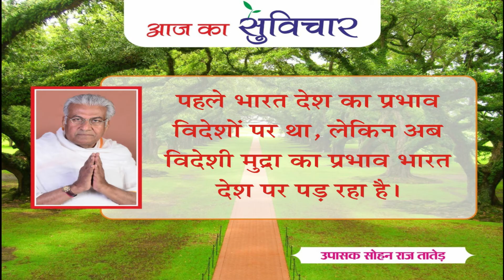आज का सुविचार (Aaj Ka Suvichar) | 16-10-2021